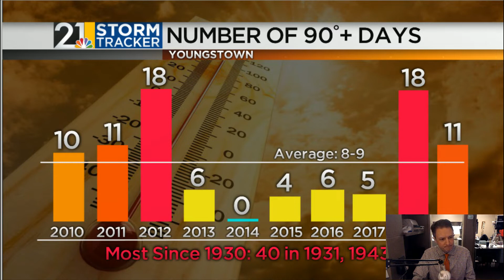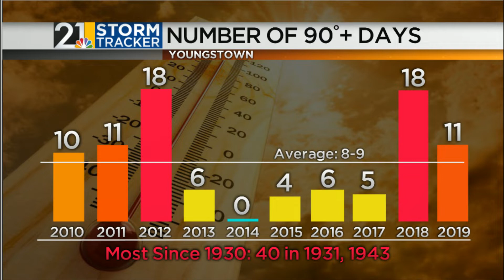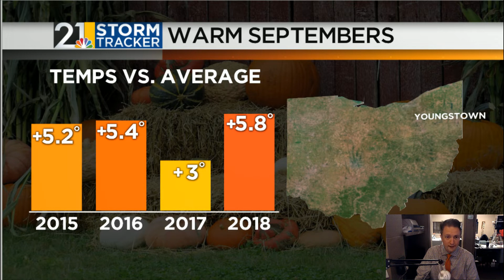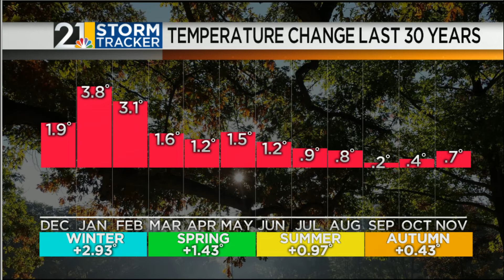Weather For Weather Geeks September 16